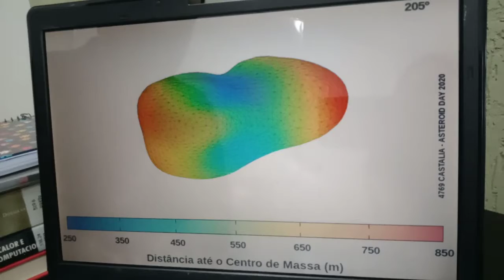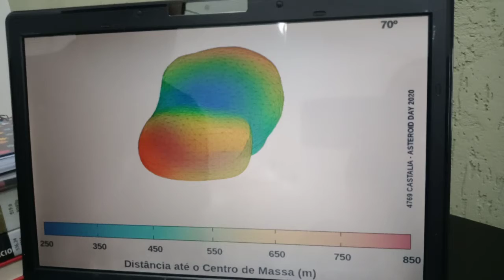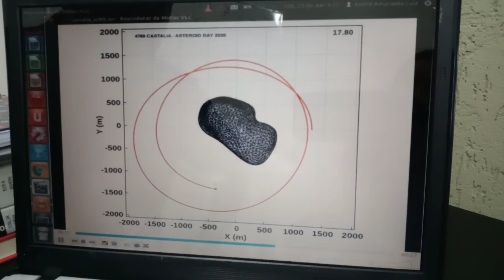4769 Castalia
4769 Castalia foi descoberto em 1989 e foi o primeiro asteroide a ser modelado computacionalmente. Acredita-se que dois corpos se uniram para formar este asteroide que possui um pouco menos de 1 km de comprimento. 4769 Castalia é uma asteroide composto basicamente por ferro o que chama atenção para missões de mineração em asteroides e também é classificado como um asteroide com uma órbita perigosa por estar próximo a Terra.

Hudson, R. Scott, and Steven J. Ostro. "Shape of asteroid 4769 Castalia (1989 PB) from inversion of radar images." Science 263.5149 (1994): 940-943.

Autor: André Amarante